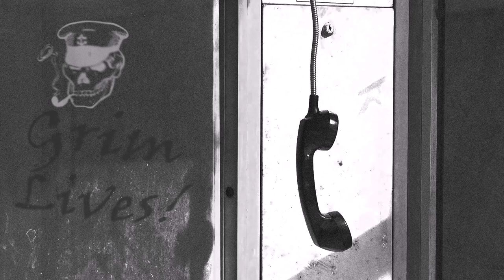Cessation ~ 1-2 ~ Vengeful Arrival